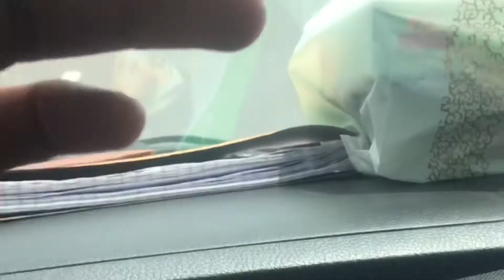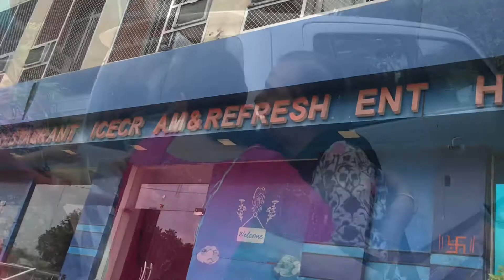Going to Jaipur ❤️❤️